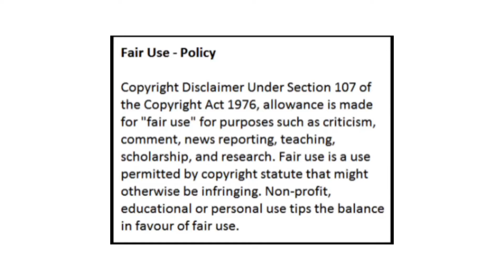Inside Ariana Grande and Dalton Gomez Wedding | The Gossip Monger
Hi Gossip Mongers

Ariana Grande recently got married to boyfriend Dalton Gomez.

XOXO
The Gossip Monger